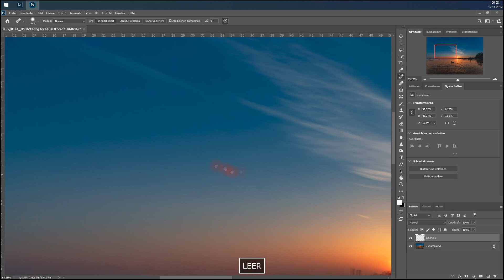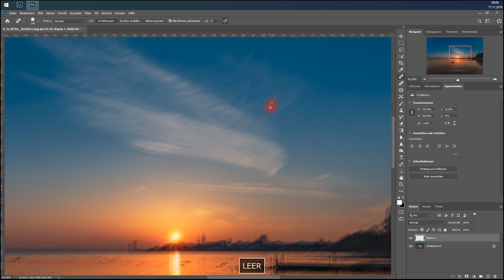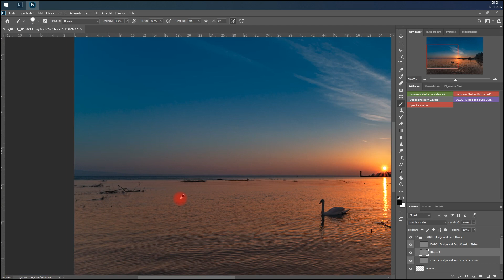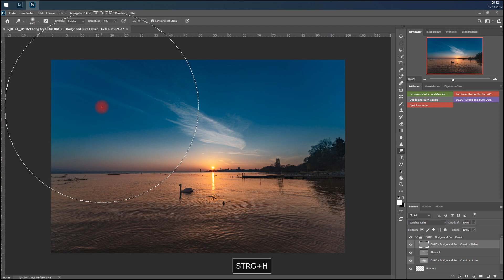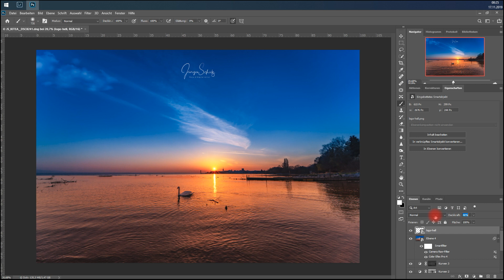Artworks/Kunstwerke by Jürgen Schütz Folge 4 - Jürgen Schütz Photography